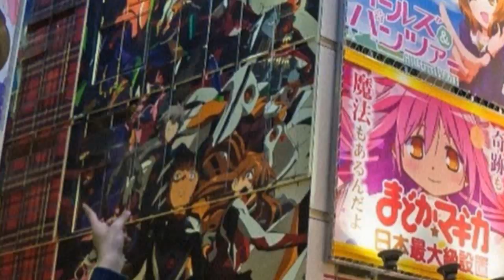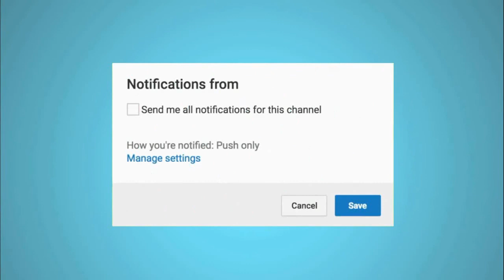عائلة مشيع تعتذر من عائلة انس و اصالة ! _ GogueTV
عائلة مشيع تعتذر من عائلة انس و اصالة
عائلة مشيع مع عائلة انس و اصالة
مشيع مع انس و اصالة و ميلا

جميع الحقوق محفوظة لدا قناة غوغ